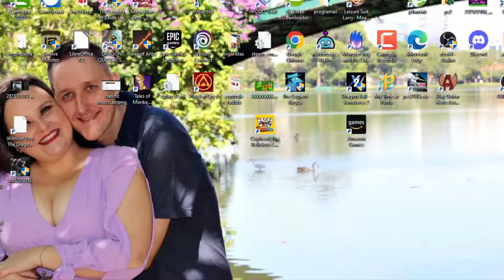Wonder Boy- The Dragon's Trap #04 em PT BR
Boa noite pessoal! Tudo bem com vocês? Continuando o jogaço Wonderboy. Sempre que puder posto mais 1 parte. Fiquem ligados.